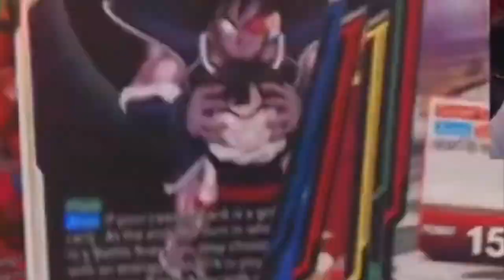ERROR PACK & 2 SECRET RARE CARDS PULLED!!! ($500 PULLED!) - Dragon Ball Super [TCG Saiyan Showdown]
ERROR PACK & 2 SECRET RARE CARDS PULLED!!! ($500 PULLED!) Dragon Ball Super
► Artiest that have made Art for my Channel